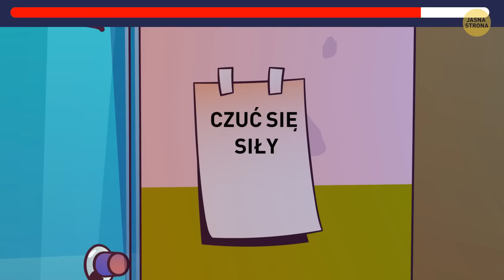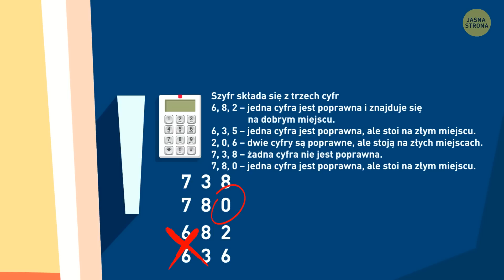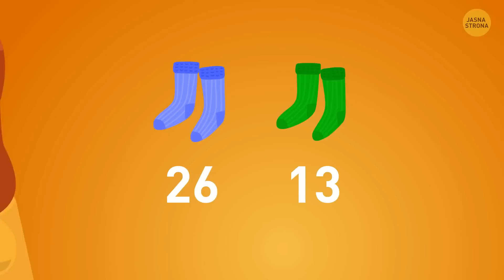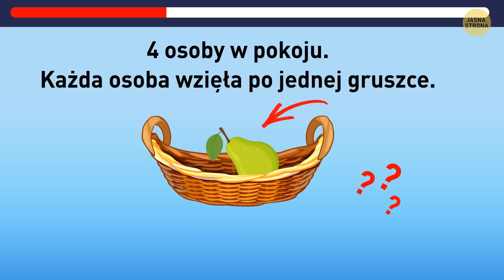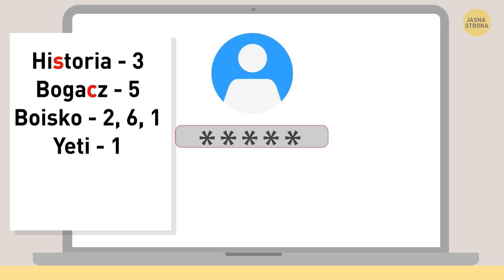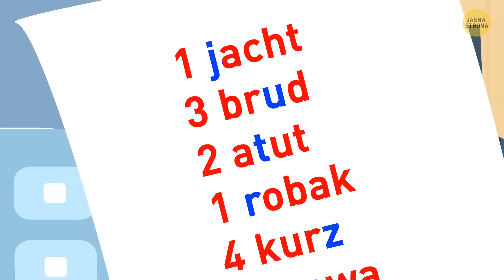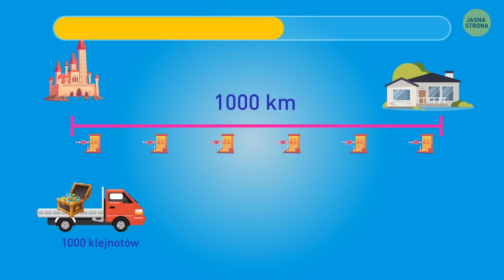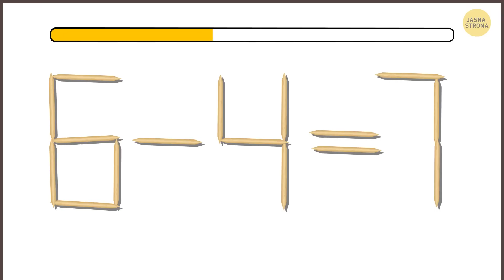Czy potrafisz rozwiązać choćby połowę z tych podchwytliwych zagadek?